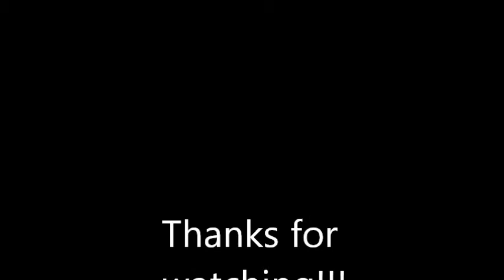Feeding Video #18: Agelenopsis aperta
Her attack is way too fast for the camera too keep up with! Even in slow motion, she's a blur!